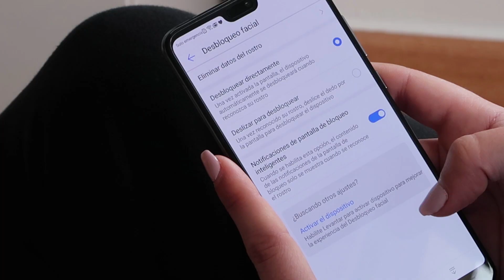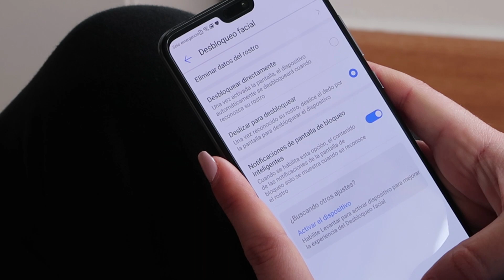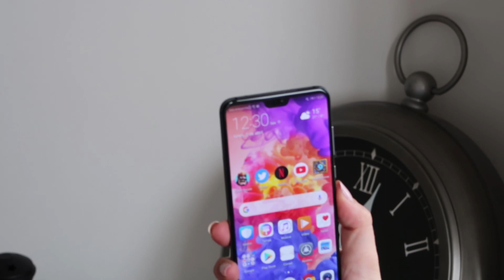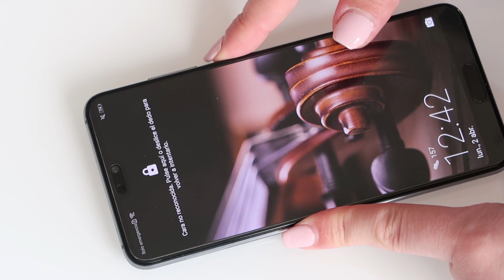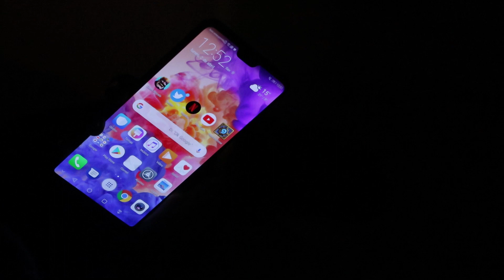Así funciona el DESBLOQUEO FACIAL en el HUAWEI P20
Los nuevos Huawei P20 vienen con notch, ahora cuentan con desbloqueo facial, te enseñamos como funciona.

¿Funciona bien el desbloqueo facial del Huawei P20?

Todos los nuevos Huawei tienen desbloqueo facial, el Huawei 20, el Huawei P20 Lite y el Huawei P20 Pro.